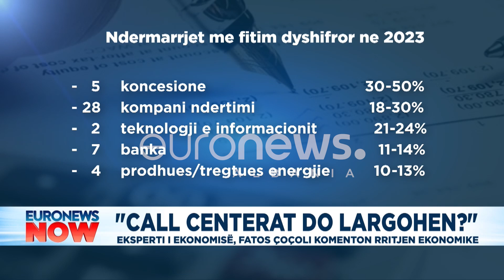Krizë për fuqi punëtore! Punë ka, ku t'i gjejmë profesionistët